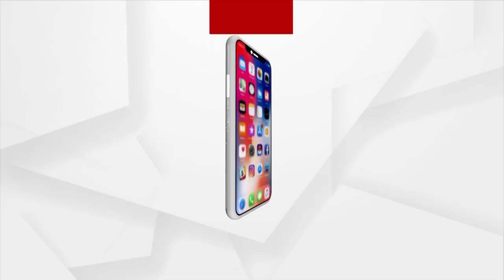Nabakalebara of Lord Jagannath, Mysterious facts you need to know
The Nabakalebara of Lord Jagannath is an important festival in Jagannath Temple of Odisha as per Jagannath Sanskruti.  Naba means new and Kalebara means body. So in Nabakalebara, the four deities of Jagannath temple relinquish their old bodies. Then contain a new body.